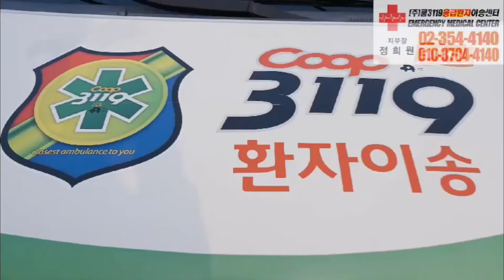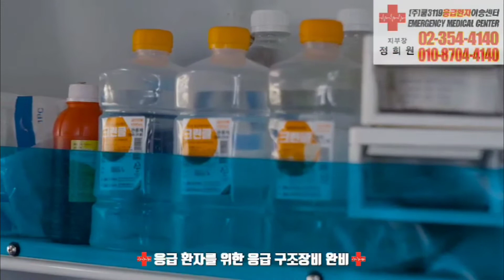연세노블병원 🏥 에서 리드힐병원 🏥 으로 허리통증 응급환자이송 🚑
연세노블병원 🏥 에서

구급차이용문의📱 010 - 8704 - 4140
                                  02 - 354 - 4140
☤ 전국 환자이송
☤ 응급 환자이송
☤ 교통사고 환자이송
☤ 외래진료 환자이송
☤ 입원•퇴원 환자이송
☤ 정신질환•알콜중독 환자이송
☤ CF•드라마•영화촬영 지원
☤ 인공호흡기•산소발생기 대여문의
☤ 각종행사•체육대회의료지원
☤ 콘서트행사의료지원
☤ 회사워크샵의료지원
☤ 병원위탁계약문의
☤ 해외 환자이송문의
🏥24시간 출동 항시대기🏥

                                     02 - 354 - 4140